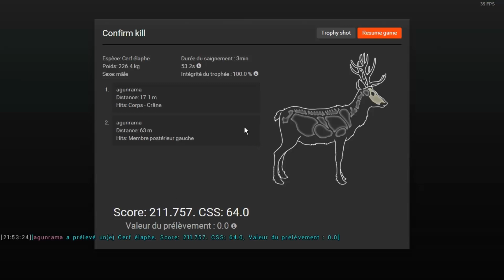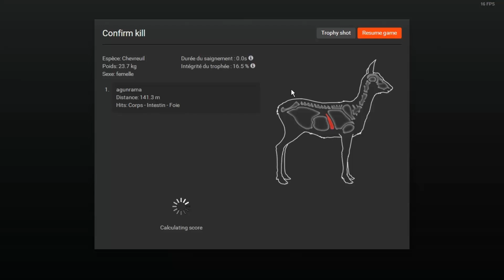Agun et Sutter chasse a l'ours brun sur val des bois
salut a tous aujourd'hui on se retrouve pour une chasse a l'ours brun sur val des bois avec un gros délire regarder la vidéo jusqu'a la fin même si pour ma parts je ne fais grands chose se qu'on dit est assez drole bon visionnage